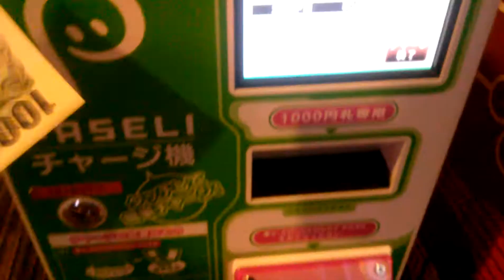How can I charge PASELI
Only use in Japan